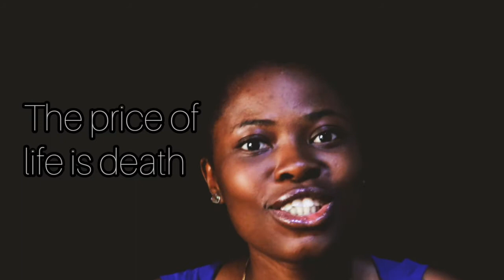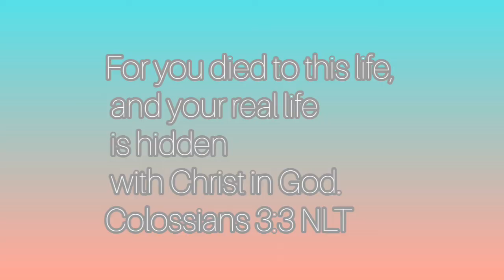The price of life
God is teaching me recently to lay my life to Him to get a better life. This is what I'd also be sharing with you in this video. God bless you so much for being here.

I love you so much but Jesus loves you even more, don't you ever doubt that❤️